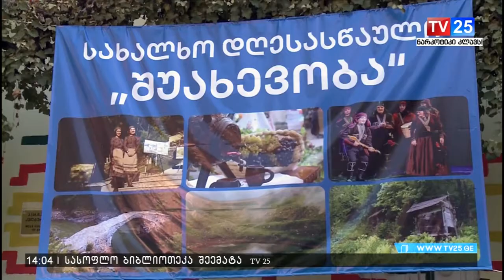შუახევში სახალხო დღესასწაული ,,შუახევობა“ გაიმართა